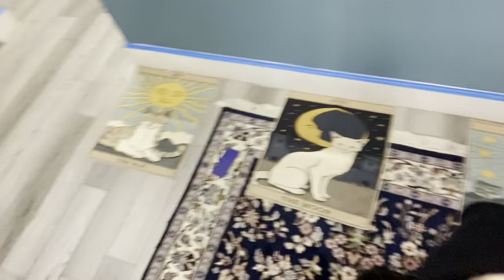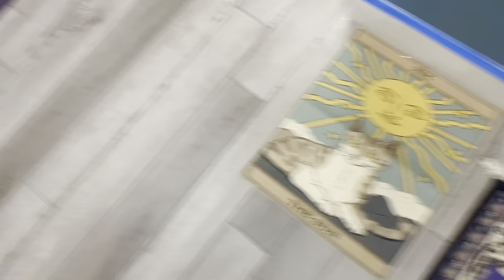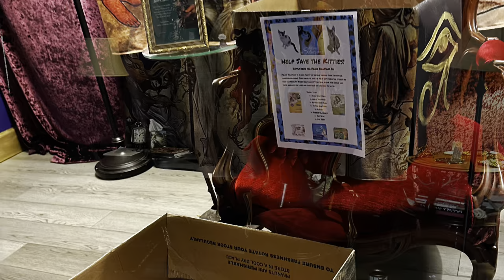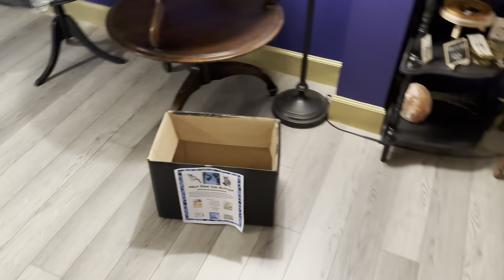Building The Serpent’s Key Shoppe & Sanctuary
Hi Witches! This is the reason I haven't been uploading as much- I've been building my dream Metaphysical Shoppe! The Serpent's Key Shoppe and Sanctuary is a place for Witches and Pagans to explore their practice in a judgment free space. We are partnered with several Queer, BIPOC, and/or Women Owned brands to provide ethically sourced witchy tools for your practice!

Thank you all so much for watching and taking this journey with me!

Many Blessings!